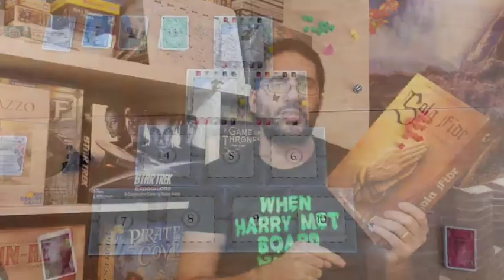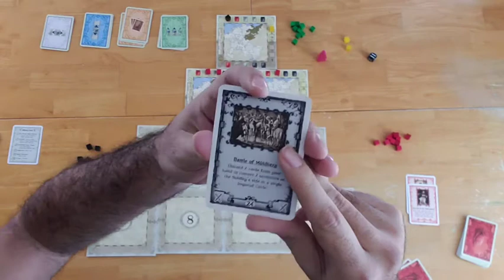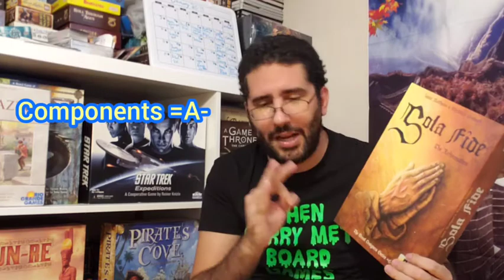Sola Fide Board Game Review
In this video I give a brief playthrough and review of Sola Fide.  Sola Fide is a reimplementation Campaign Manager by Jason Matthews and Christian Leonard with a Protestant Reformation Theme.  This is a two player only game where one player takes on the turn of the Reformation and the other takes on the role of the Roman Catholic Church.

OK Millenial.
The party game of hilarious generational stereotypes that brings families and friends together through laughter, nostalgia and creating memories.

consider purchasing a copy of this game